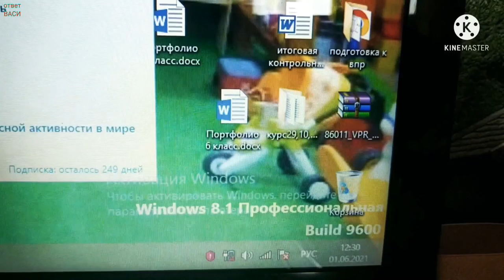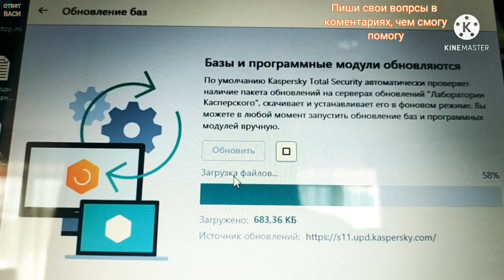Антивирус НЕ обновляется исправляем Легко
Обновляем базы антивируса легко и быстро, если есть вопросы Обязательно задавайте в комментариях чем смогу помогу!?!